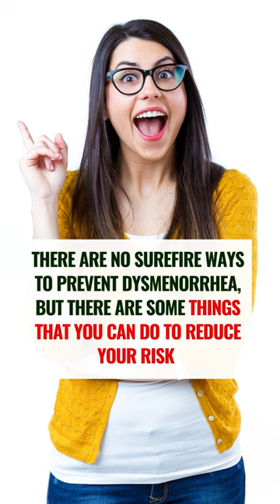What is Dysmenorrhea ? 😲😯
In this video, you will learn about what is dysmenorrhea, what are its types, causes and treatment options.